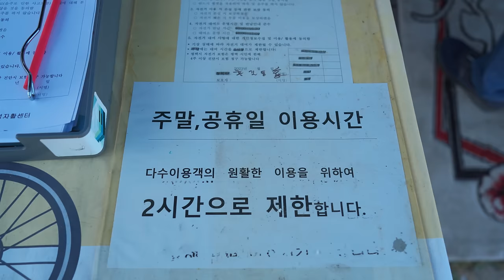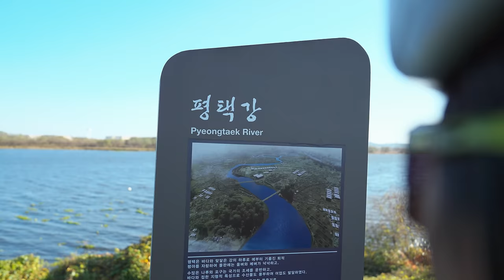가을 최고의 자전거도로,평택강 억새군락지 │민디의 자전거 여행 Ep.156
(평택시로부터 제작 지원을 받았습니다 )
민디가 사용하는 무제한 다운 음원 사이트
[ ⏬️아래 링크를 통하여 가입 시 2개월 추가 보너스⏬️ ]
사이클링 의류. 악세사리
[ MBS Corporation ]
슈즈    ⏩ 게르네
물통    ⏩ 엘리트